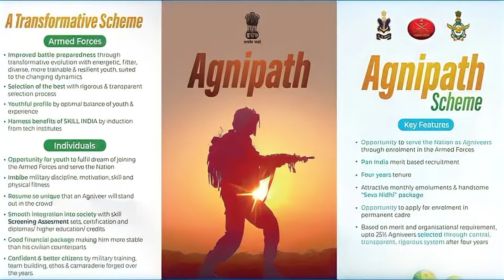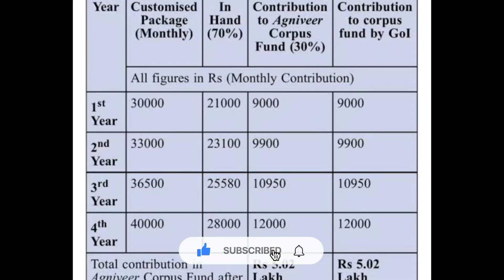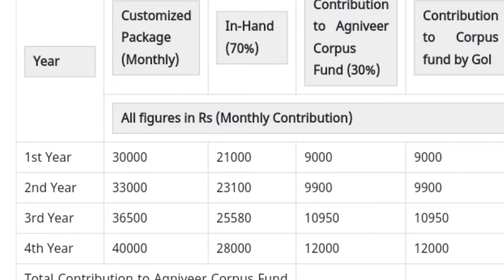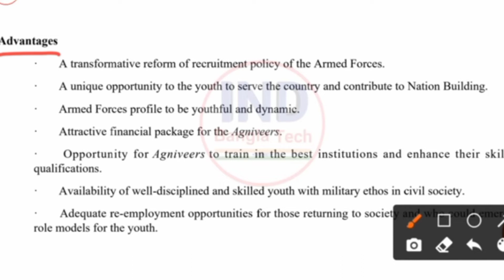Breaking news today | Agnipath scheme details in Bengali | Agnipath scheme apply process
Agnipath scheme details in Bengali | Agnipath scheme apply process| Agnipath Indian army|Army apply

Related topics;-

agneepath prokolpo
agneepath recruitment 2022
agneepath scheme Indian army
agneepath scheme apply online,
agneepath yojana
 agneepath yojana bangla
agneepath yojana bengali
agneepath yojana in bengali
 how to apply agneepath scheme
অগ্নিপথ
অগ্নিপথ প্রকল্প
অগ্নিপথ যোজনা
PM Modi on Agnipath Scheme
 Mukhtar Abbas Naqvi on Agnipath
 mukhtar abbas naqvi
Agnipath Scheme Protest
Agnipath Scheme News
 Agnipath scheme protest live
 Agnipath Scheme, Bihar agnipath scheme protest
Agnipath Yojana
Agnipath Protest
Agnipath Protest News
indian youtuber
agneepath scheme army
agneepath army
army
what is agneepath scheme
 agneepath scheme hindi
agneepath recruitment scheme
agneepath recruitment
agneepath scheme 2022
indian army agneepath scheme
 agneepath scheme in hindi
 agneepath scheme apply
agneepath yojana
agneepath yojana kya hai
agneepath scheme details
 agneepath scheme eligibility
agnipath
 agneepath
news in hindi
agnipath scheme armed forces
agneepath army
 agnipath scheme armed forces answers
 agnipath scheme armed forces entry
 agnipath scheme armed forces guide
 agnipath scheme armed forces hindi
 agnipath scheme armed forces in hindi
 army recruitment, army recruitment 2022
 army recruitment news today
army recruitment news
अग्निपथ योजना
 indian army
indian army recruitment
भारतीय सेना
बीबीसी हिन्दी
बिहार
आगजनी
छपरा
 विरोध प्रदर्शन
agneepath scheme army
 agneepath army
, army
agneepath recruitment
agnipath scheme
 agnipath scheme Protest
Agneepath protest
Agneepath Scheme,
Agneepath recruitment scheme
Agnipath recruitment
agneepath Scheme kya hai
agnipath
agneepath
agneepath scheme eligibility
agneepath scheme details
agneepath scheme apply
 agneepath scheme explained